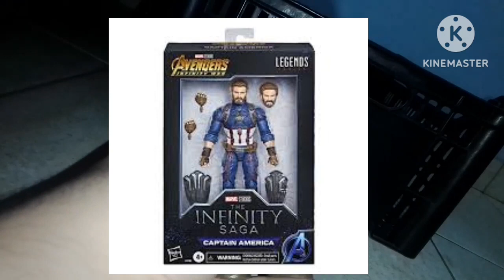Review capitão América funko pop